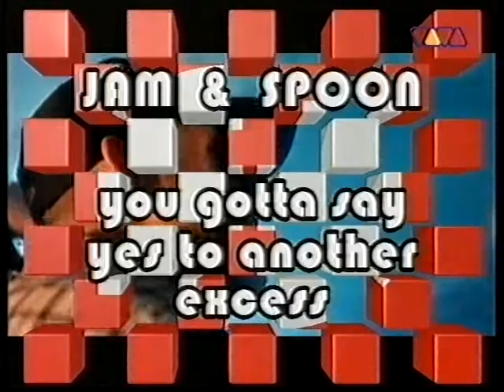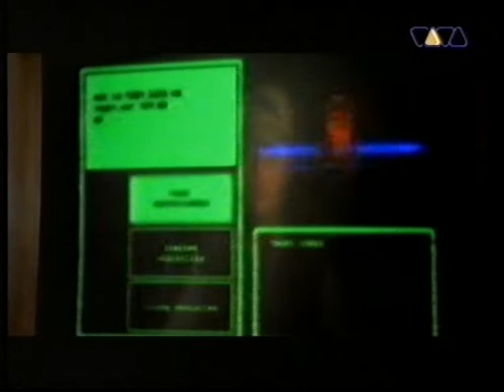jam & spoon - you gotta say yes to another excess ( viva tv )